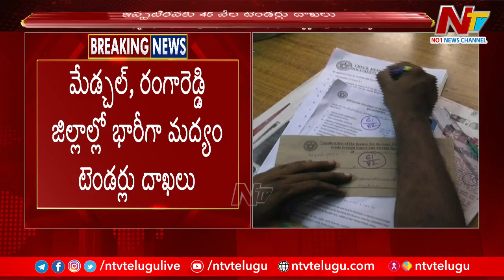Telangana : మద్యం షాపుల టెండర్లకు రేపే చివరి రోజు l NTV